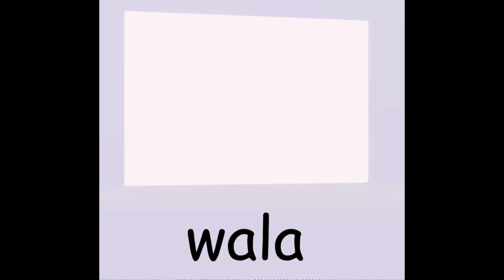"LETRANG Ww" Alpabetong Bisaya/WEEK 28 KINDERGARTEN LESSON/MTB-MLE SINUGBUANONG BINISAYA/DepEd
Words that begins with letter W in bisaya.Though you will notice there are English word included as they don't have equivalent in Bisaya and it is a mother tongue already.